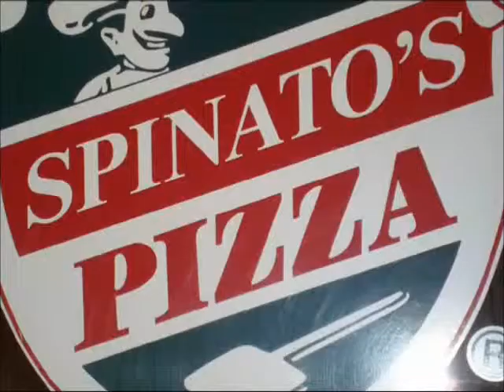Spinato's Short Commercial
The Neil Alan Show Official Commercial for Spinato's Pizza.
Originally broadcast during The Neil Alan Show RadioShow.
A result of The Gift.

The location where this video takes place has closed. Yes, this Tempe location closed but they have relocated to 96 South Rockford Drive, Tempe AZ.
The new location opens February 18th 2019.